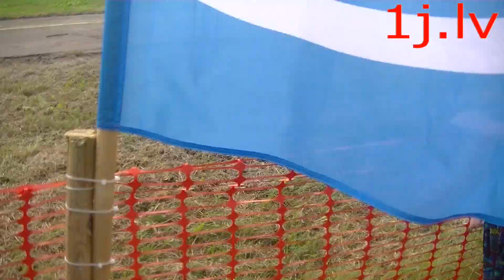самолётик улетает 18 8 2018